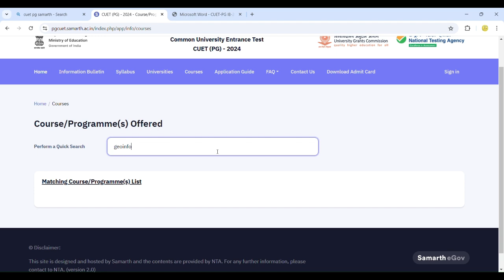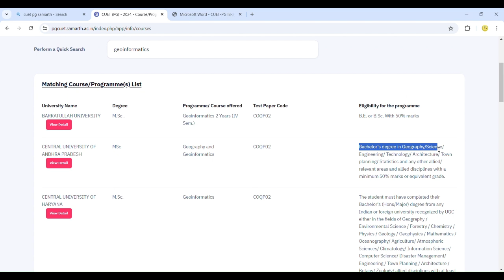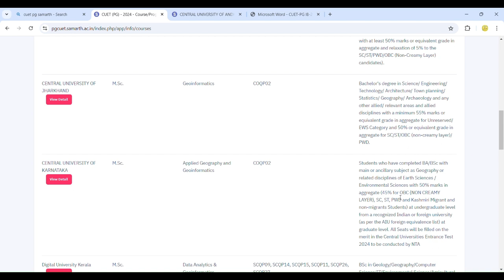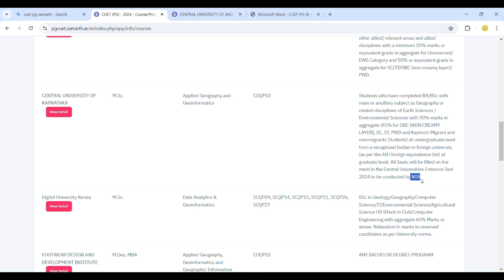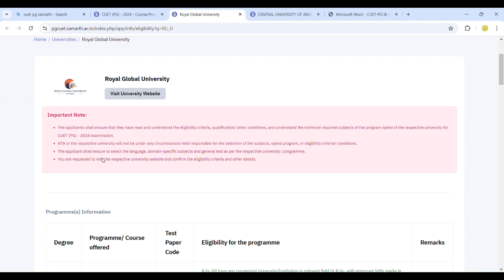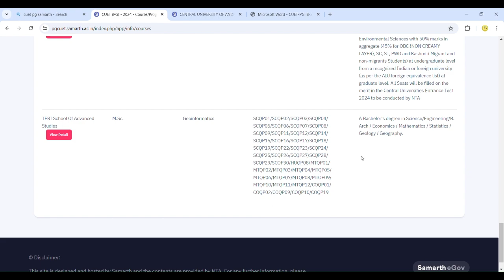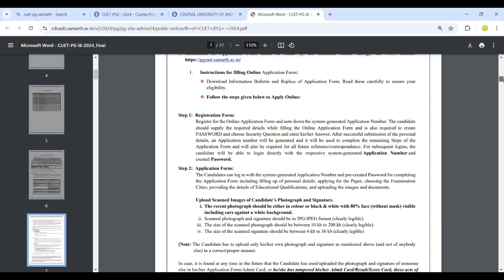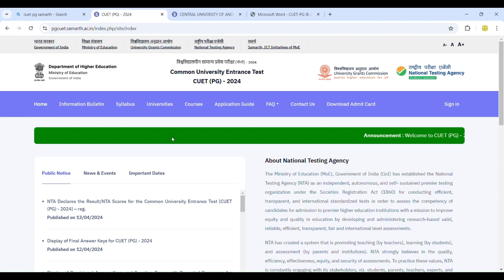List of University Msc Geoinformatics • CUET -PG • Eligible Criteria 2025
Study Group 👇 👇
Entrance Exam Preparation : -
* VIDHYASAGAR UNIVERSITY
* CALCUTTA UNIVERSITY
( JOIN OUR STUDY GROUP FOR ENROLL )